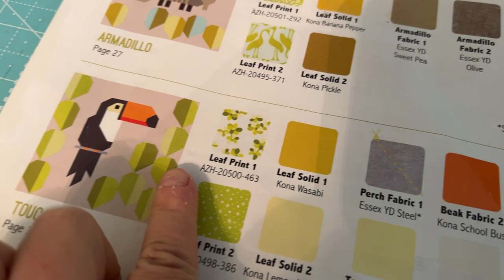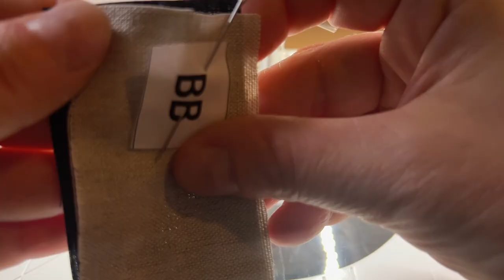Rainbow Rainforest Block of the Month: Toucan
Gayle from BERNINA of Naperville Schools you on fun facts about Toucans and the steps to have success piecing your big beaked beauty in fabric.